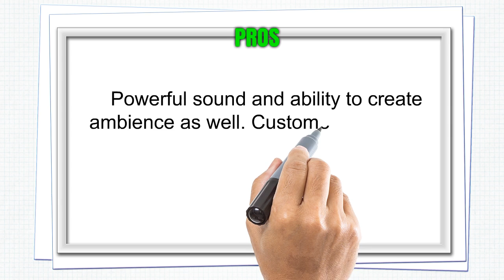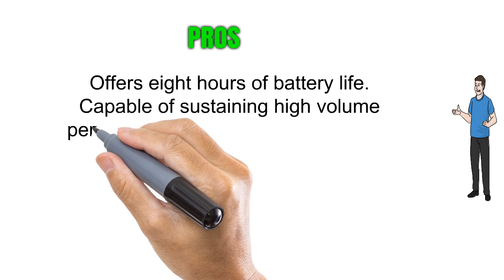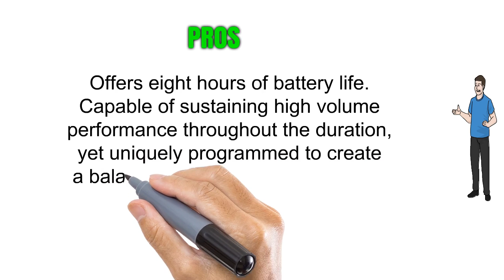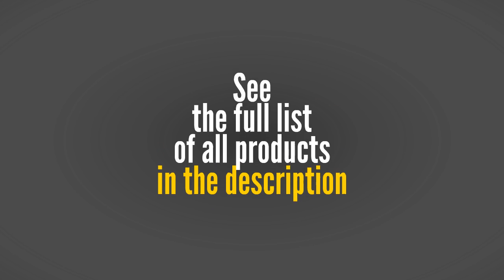3 Best Harman Kardon Speakers To Buy 2019 - Harman Kardon Speakers Reviews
3. Harman Kardon Aura Studio 2 Bluetooth Speaker System
2. Harman Kardon Onyx Studio 4 Wireless Bluetooth Speaker Black (New Model
1. Harman Kardon HKESQUIRE2GLD Esquire 2 Gold Esquire 2 Speaker